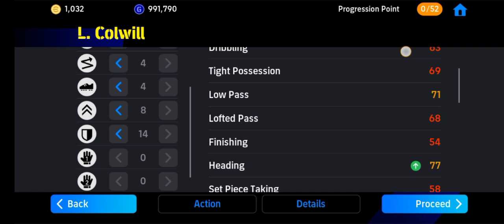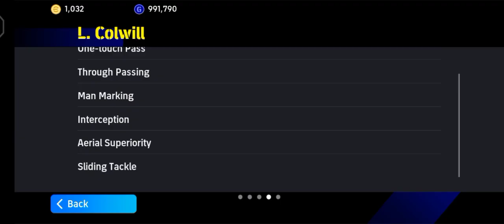How To Train 5000 eFootball Points L. Colwill Max Level In eFootball 2024 || eFootball 2024 Mobile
▶️ Title : 5000 eFootball Points L. Colwill Max Level Best Training Guide || eFootball 2024 Mobile

How to train 98 Rated L. colwill in efootball 2024 Mobile

5000 eFootball Points L. Colwill Max Level Best Training Guide || eFootball 2024 Mobile

5000 eFootball Points L. Colwill Max Level Best Training Guide || eFootball 2024 Mobile

5000 eFootball Points L. Colwill Max Level Best Training Guide || eFootball 2024 Mobile